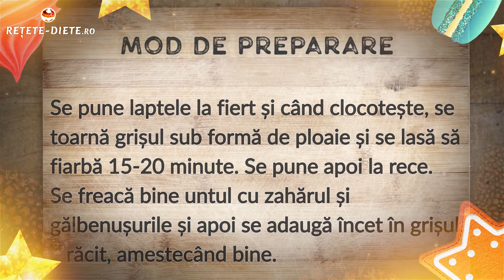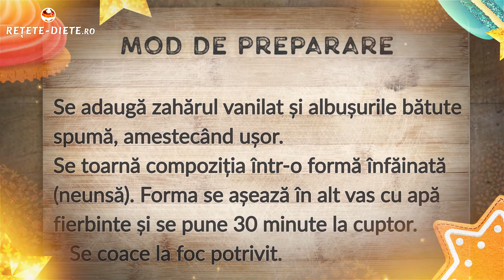Dulciuri dietetice: Budincă de griș - Deserturi recomandate în gastrita cu hiperaciditate și ulcer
Aceste deserturi sunt recomandate în gastrita cu hiperaciditate și în boala ulceroasă.
Se recomandă și persoanelor suferinde de colită (cu laptele diluat cu apă).